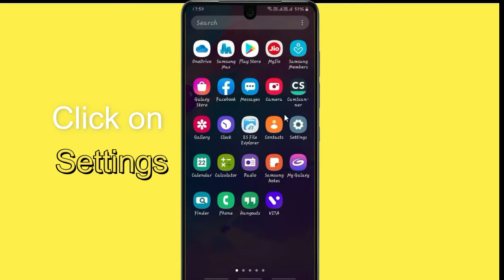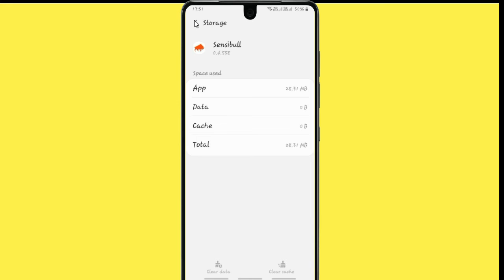Fix Auto Crashing Sensibull App/Keep Stopping App Error in Android Phone|App stopped on Android &IOS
If you are having trouble with Sensibull app Keep Closing/keep crashing or applications automatically close, android app keep closing unexpectedly or have questions of why do my app keep crashing android.Please follow the same procedure which is very helpful for resolved this problem to run the Sensibull app again.